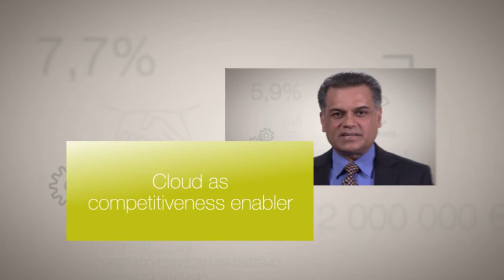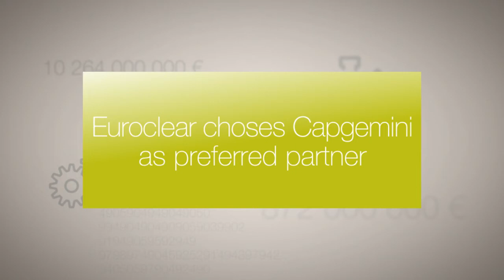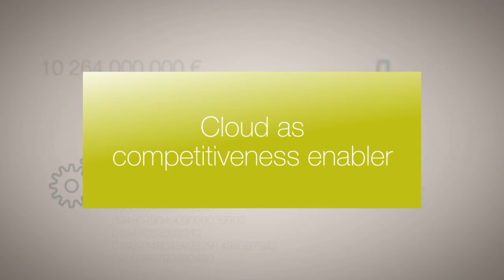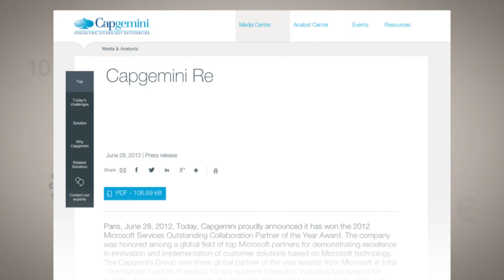Capgemini 2012 Annual Report: Improving Clients' Competitiveness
In this video, Philippe Roques (ALS) evokes industrialization and IT portfolio management; Anne Swaelus (Euroclear) tells how far Capgemini is a preferred partner for Euroclear, international financial services company; Sherif Choudhry presents "All Channel Experience", driven by Capgemini Consulting; Harish Rao mentions Cloud as a competitiveness enabler and refers to the "Simply, Business Cloud" study conduced by Capgemini; Marc de Rycke (Euroclear) gives a client testimony about the integration by Capgemini of an ambitious Lean Management project within Euroclear. Finally, Jean-Claude Viollier (Global Partners) emphasizes the role played by strong and innovative partnerships as an accelerator of business.